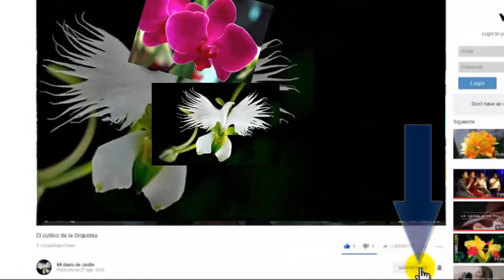Dalia Flor Nacional de Mexico - Mi diario de Jardin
Dalia Flor Nacional de México